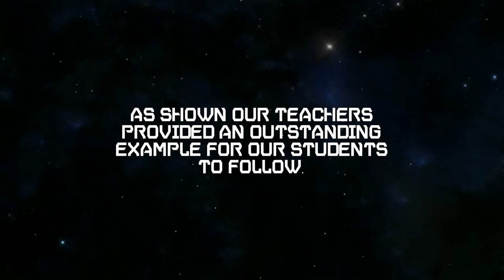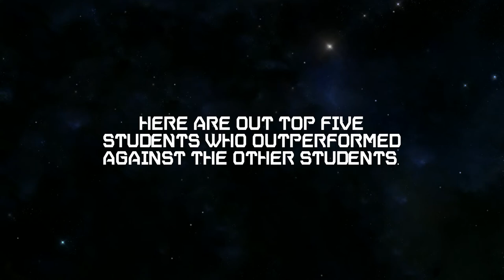XC Exam#8 Results!! [Read Desc.]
Reuploading this video just to keep you posted on some stuff:
1. I'm now a part of Team Xenocosm.
2. I now lead the Xenocosm Creator School in place of ZeroGravity.
3. I was asked to repost this for publicity, don't blame me.

Exam #8 is over.

Our Students made the best of the best that they can do in this exam. We judged detailed art, dense designs and atmospheres from all the entries. Five students exceeded our standards and continued to amaze us with their entries. But only one student can truly outstand us and graduate to Xenocosm.

Our panel judged very honestly on the submitted designs, with no biased opinions (other than copycats and unoriginality). To see the detailed results, visit our form page where we graded the entries.

Our Panel:
• Amateurre (Leader)
• Rickson (Co-Leader)
• Logiking (Teacher)
• Zalspr (Teacher)
• Sequex (New Teacher)
• Doomadragon (Moderator)

If you are new to this team, feel free to join the Creator School, where you rank up to graduate, and to join the team itself.

FAQ //

~ video made by zalspr, info provided by the xenocosm panel and  staff.

---Selfplugs lol---

Discord Tag: amateurre#7080